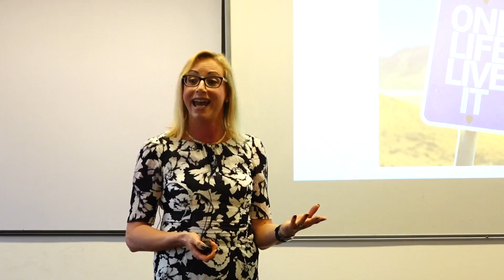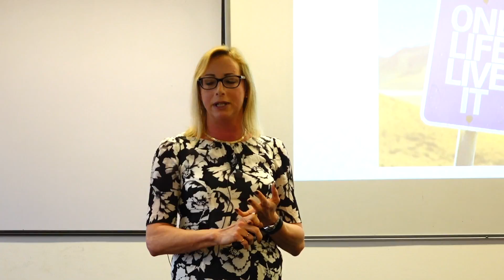Tracy Pound Masterclass- Women In Technology- Involvement in CompTIA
Tracy Pound, Managing Director of Maximity and 2016 winner of PRC’s Women of the Year award gave an inspirational masterclass at 3aaa Apprenticeships Derby academy recently.

In this video, Tracy Pound discusses her involvement in CompTIA. She explains how she became involved in the company, and how she is now a member of the board of Directors. Tracy also talks about the talks she does across the world to do with cyber security, account management, business agility and operational efficiency.